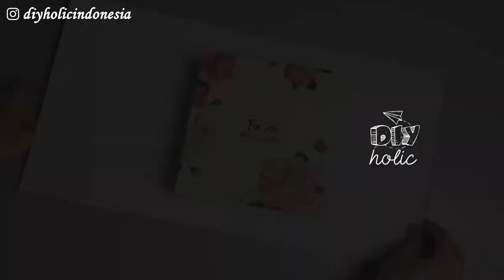GIFT WRAPPING FOR CHRISTMAS | CARA MEMBUNGKUS KADO UNTUK NATAL